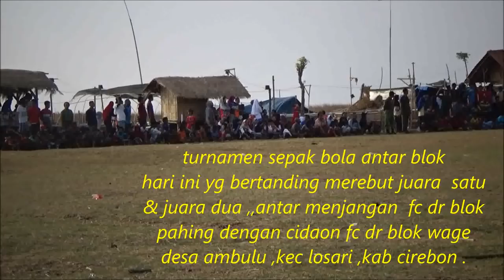BERUNTUNG GA RIBUT !!! turnamen sepak bola antar blok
merebut juara 1 & 2  ,,,antara kesebelasan CIDAON FC BLOK WAGE DGN MENJANGAN WULUNG FC BLOK PAHING acara ini bertujuan  mencari bibit  .
 desa ambulu ,kec losari ,kab cirebon ..,,,,,